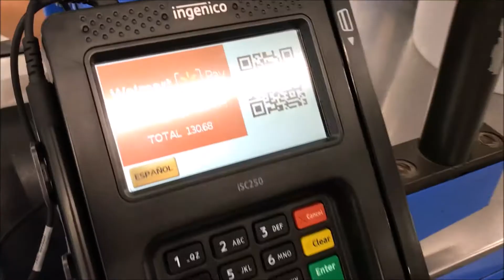Giving 100 ROSES to Strangers!! (Valentine's Day in Hawaii)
This year, I wanted to do Valentine's Day a little differently. If you saw last year's video, I gave away just 12 roses to strangers. THIS TIME I gave away 100!!! I know it was a huge jump BUT the smiles on 100+ people's faces was totally worth it! I wanted to make a positive impact, representing the Cosplay and Fur community here in Hawaii, and I believe I accomplished that. If you liked this video, please share it with your Valentine or local community!